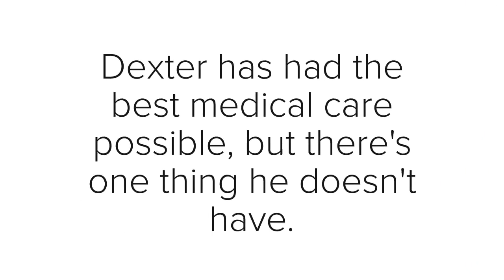Dexter needs a forever home!